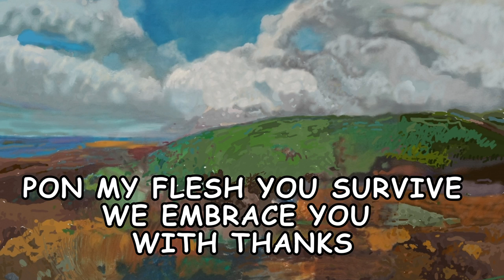Mighty Mystic Tribe Say (Animated Lyric Video)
Animated Lyric Music Video
By: StephenThunder &

BUY ALBUM: ENTER THE MYSTIC (album 2019)
#3 on Billboard
#2 iTunes
* Grammy Consideration *